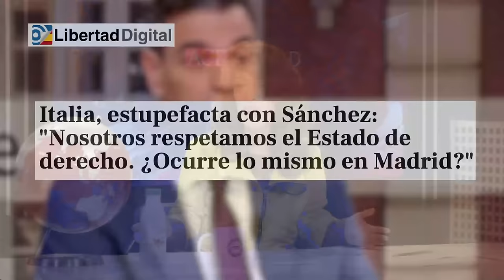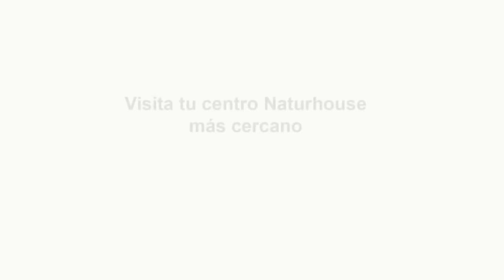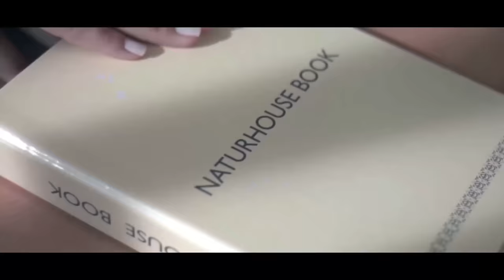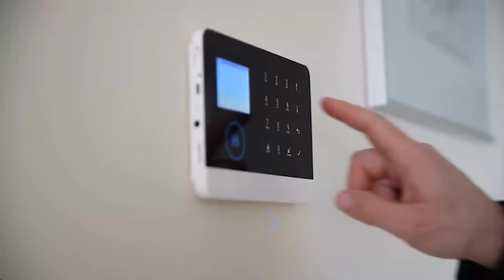🔴ENVIVO/MUNDO ROJO:Mosad confirma, Sánchez ha provocado la crisis con Israel para tapar la amnistía